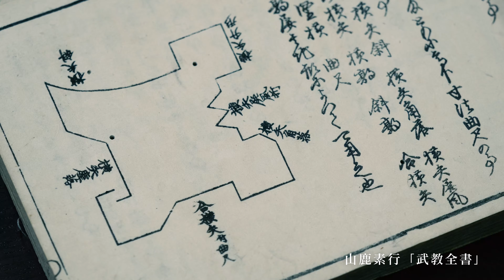【4K】赤穂城プロモーションムービー「赤穂城 物語のはじまり」（本編）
赤穂城プロモーションムービー「赤穂城　物語のはじまり」
AKO CASTLE WHERE THE STORY OF 47 SAMURAI BEGAN

城が築かれるはずがない時代に築かれた城。だから見る価値がある。
甲州流軍学の粋を集めて築かれた赤穂城の魅力を伝える映像。